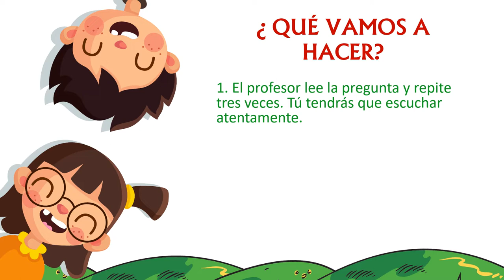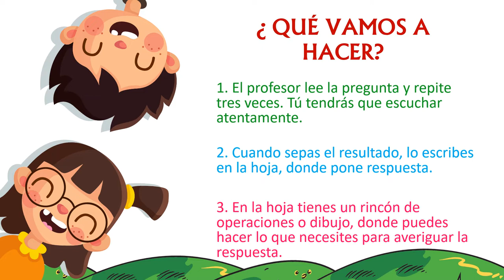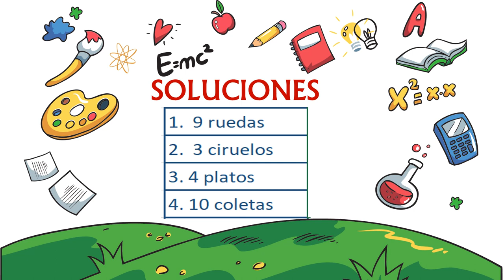VALDEBERNARDO 2º EP. MATEMÁTICAS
"Dale al coco"  Escucha, piensa y responde